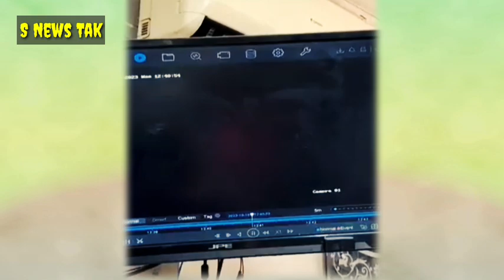सऊदी में बारिश को लेकर अलर्ट जारी। तुर्की ने इजराइल को दे दी धमकी।मोबाइल चलाने पर 500 रियाल जुर्माना